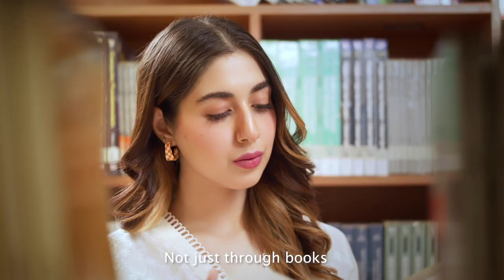Choose Capital University of Science Technology (CUST) | Your future matters most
Capital University of Science & Technology prides itself in equipping its students with the right resources to excel.